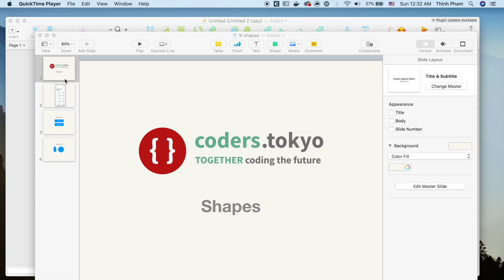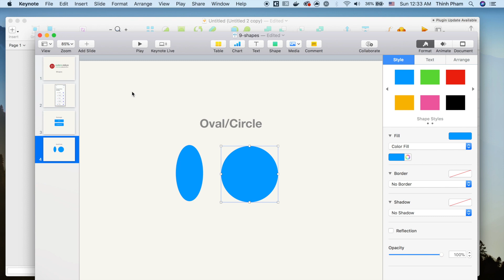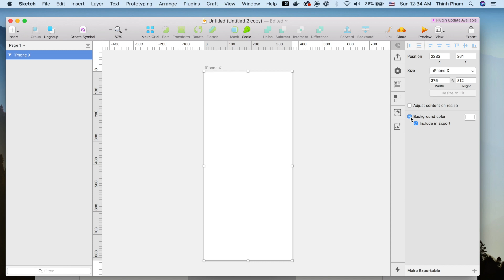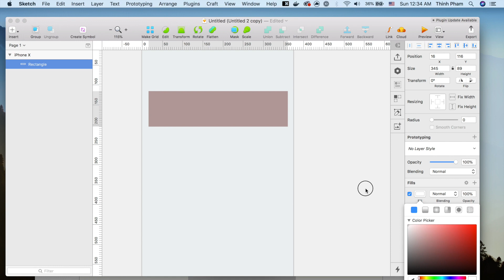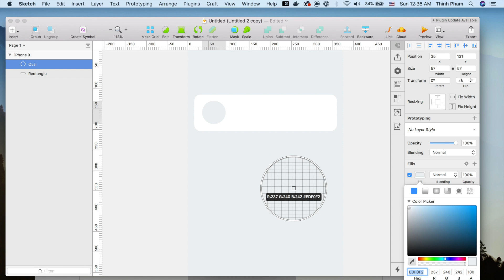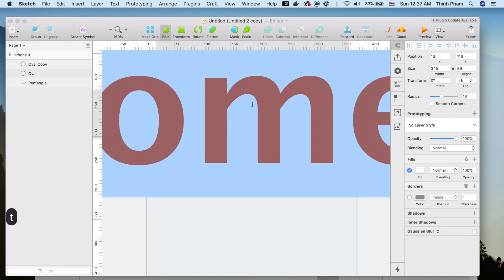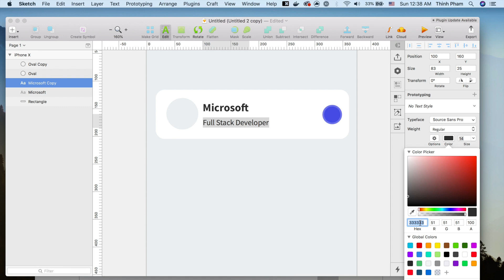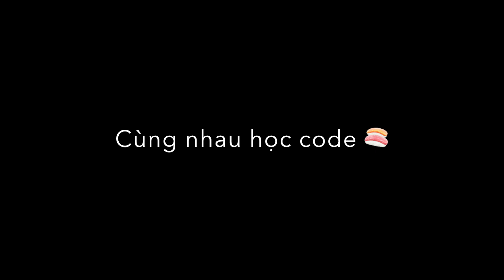Bài 9 - Shapes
Đây là những kiến thức mà bạn không được học ở các trung tâm lập trình, mà lẽ ra các bạn nên được học trước khi học về CSS.